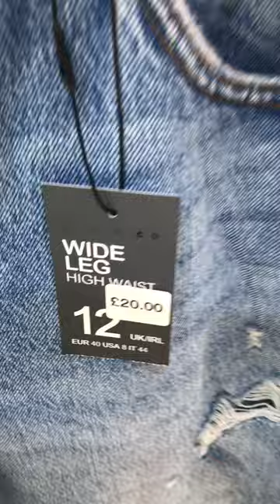Primark Women Wide Leg Jeans - October 2022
Primark Wide Leg Women Trouser - Denim - October 2022